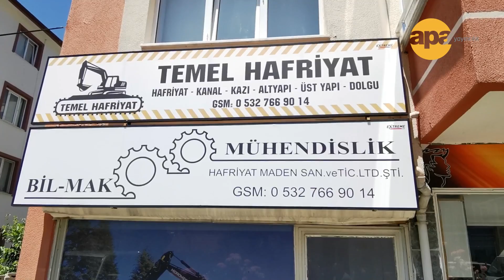TEMEL HAFRİYAT, ARADIĞI TÜM ÖZELLİKLERİ HİDROMEK’TE BULDU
BOLU VE ÇEVRE İLÇELERİNDEKİ HAFRİYAT PROJELERİNDE YER
ALAN TEMEL HAFRİYAT, MAKİNE PARKINA KATTIĞI HMK 102B
ALPHA A5 KAZICI YÜKLEYİCİ VE HMK 230 LC PALETLİ EKSKAVATÖR
İLE GÜÇLENDİ. HİDROMEK’İN YENİ MAKİNELERİ İLE MÜŞTERİ
TARAFINDAN DAHA ÇOK TERCİH EDİLMEYE BAŞLADIKLARINI İFADE
EDEN FİRMA SAHİBİ MUSTAFA TEMEL, “HİDROMEK; GÜÇ, KONFOR,
YAKIT TÜKETİMİ, YEDEK PARÇA VE SERVİS NOKTASINDAKİ TÜM
KRİTERLERİMİZİ FAZLASIYLA KARŞILIYOR” DEDİ.